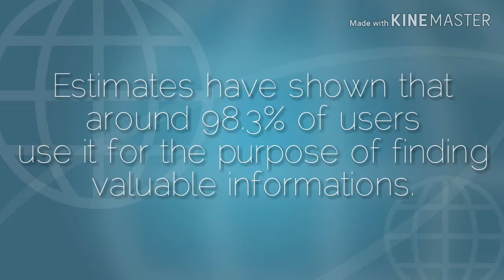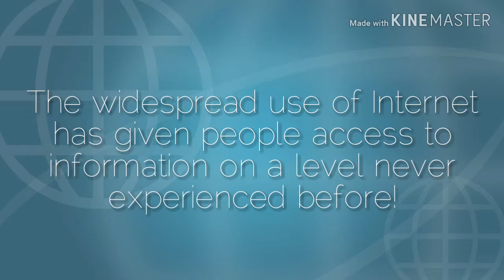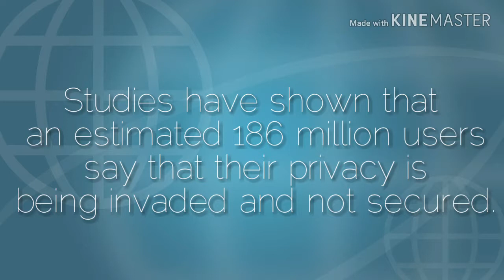The Essence of the Information Age (Infomercial) (Saint Columban College)